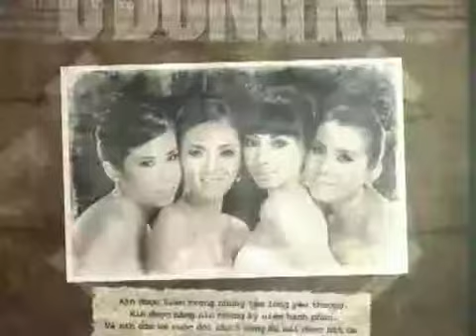[ CHAT VOI SAO ] NHOM 5 DONG KE PHAN I - 2/5